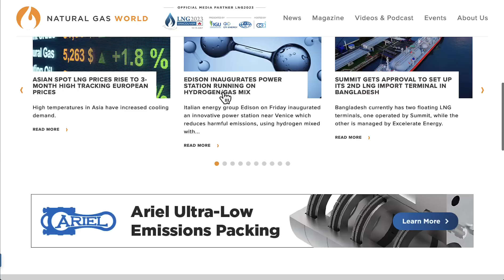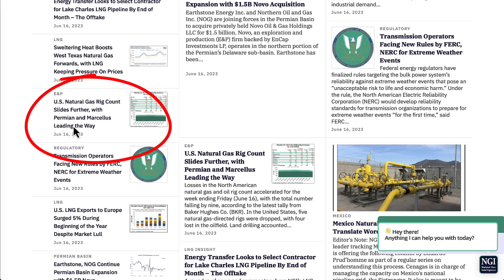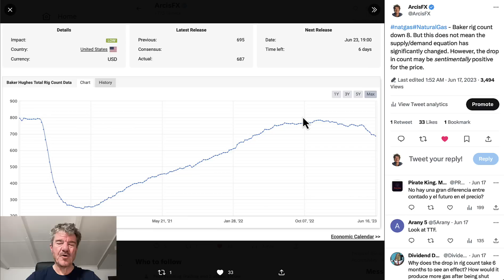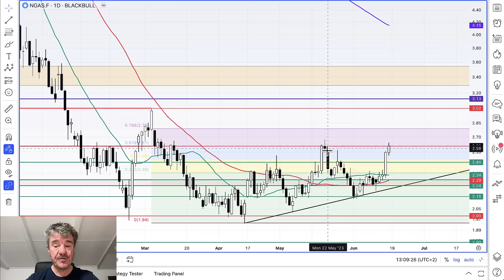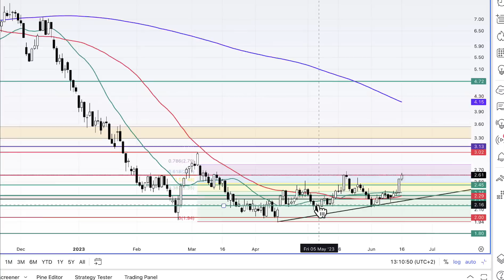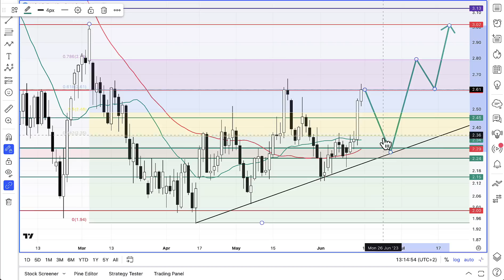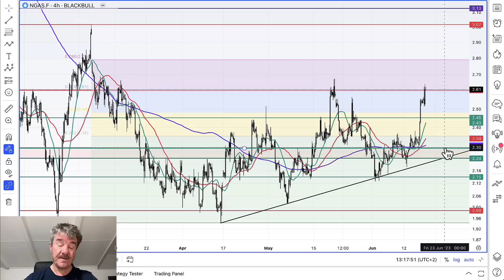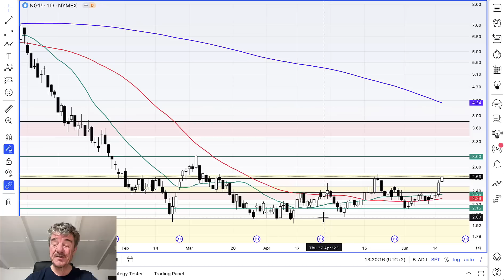🔥 Natural Gas - WE'RE ON FIRE! But...Will it Continue?